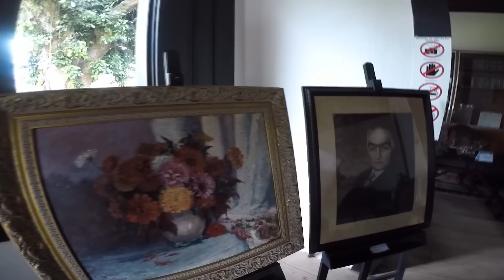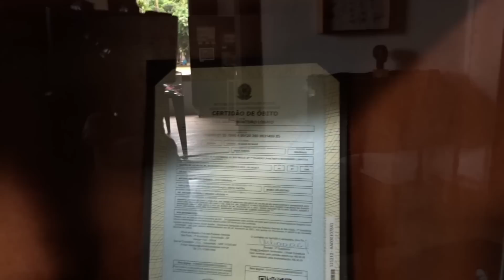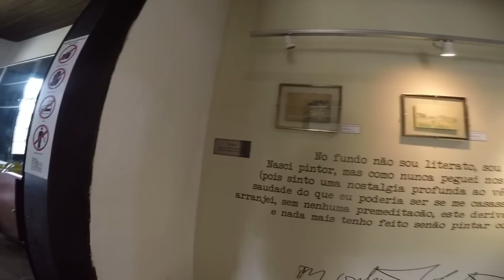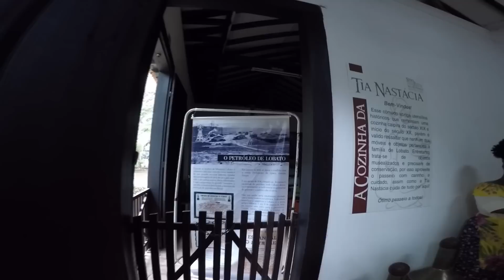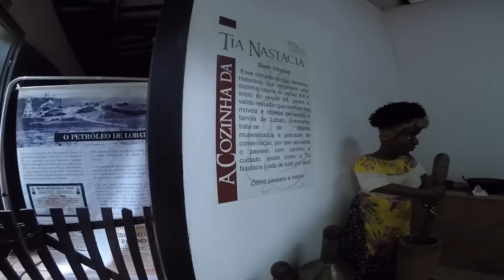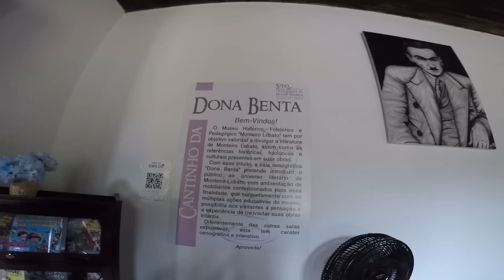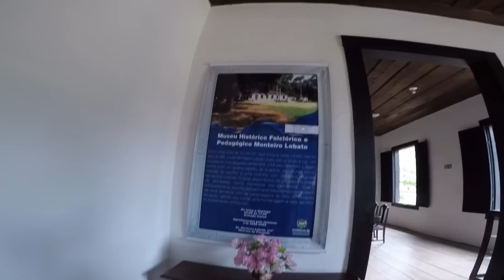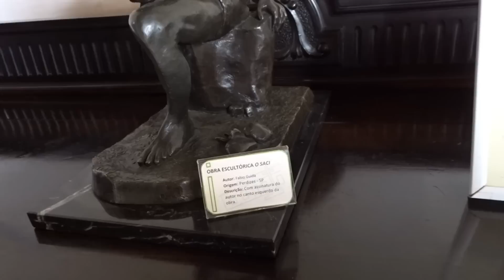MONTEIRO LOBATO MOROU NESSE CASARÃO QUANDO CRIANÇA - SÍTIO DO PICAPAU AMARELO (LUCAO)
Nesse vídeo, o Diego me levou em um lugar incrível, um Museu voltado a Monteiro Lobato e sua trajetória, com um acervo de muitas peças que foram doadas pela sua própria família, em um sítio onde ele morou quando criança com seus avós, espero que gostem do vídeo, tmjuntaaao!